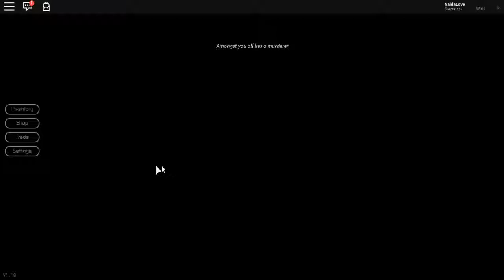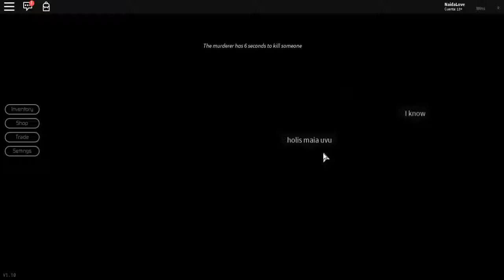DISP4RAMOS AL AZAR (HALLOWEEN) 🎃 I BREAKING POINT I ROBLOX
Hola muy buenas y bienvenidos un día más a mi pequeño canal!!😁

 Subo a  las 17:00 hora española